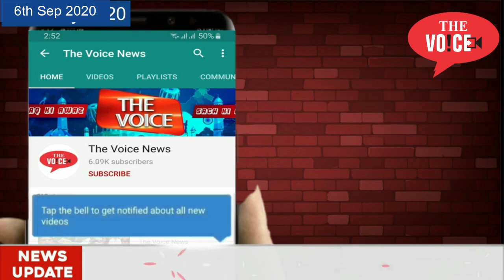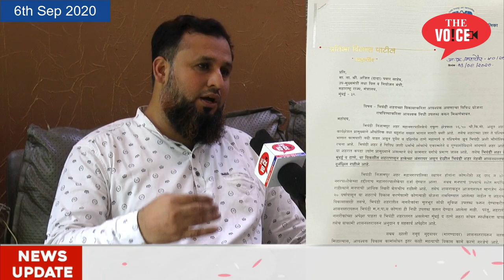भिवंडी | Deputy Mayor Imran Vali On Bhiwandi Development | Millat Nagar